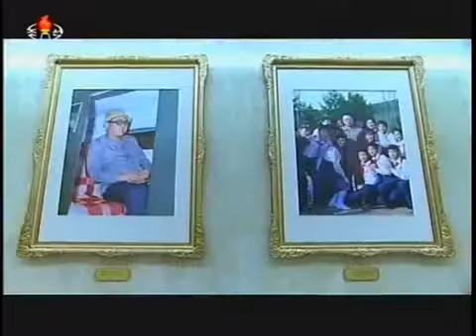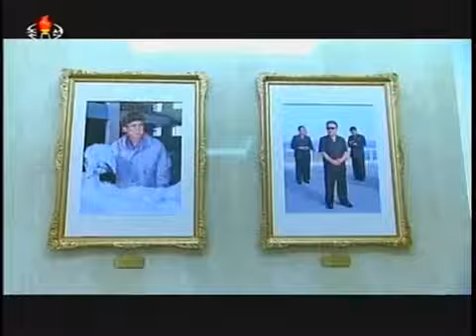Kim Jong Un visits Kumsusan Palace sacred temple of Juche on January 1st Juche 103 2014